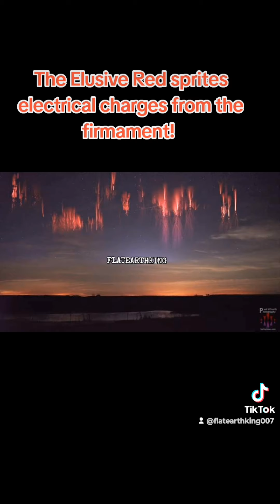Red sprites electric charges from the firmament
red sprites from firmament